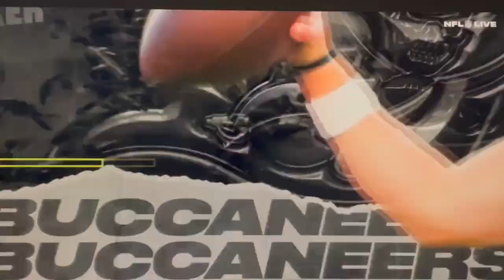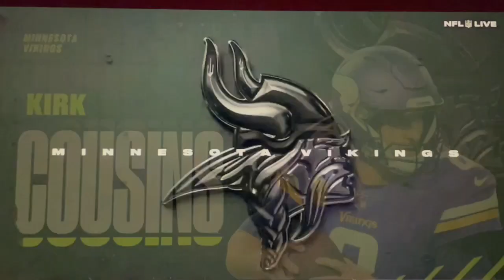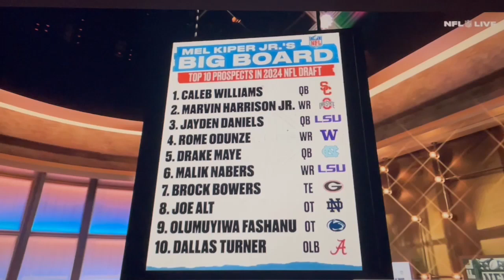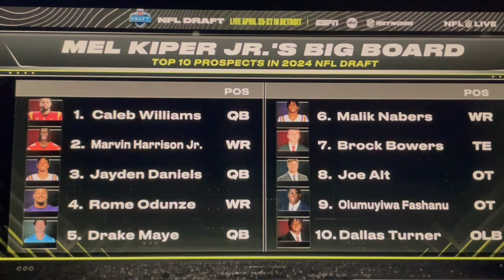NFL LIVE | ESPN breaks down Chris Jones, Mayfield, Barkley, Higgins